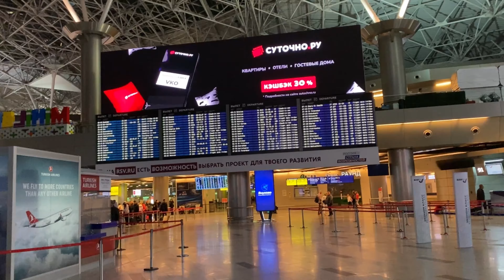В Турцию в самый дорогой отель 5 звёзд на поезде плацкарте из деревни | Сыктывкар - Алания